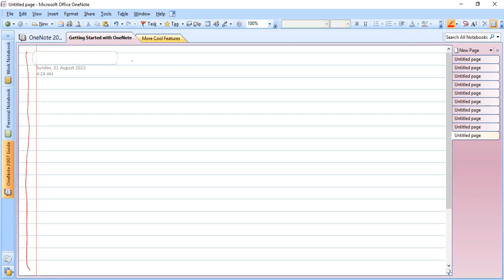Magnetic Field on the Axis of a Circular Loop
Magnetic Field on the Axis of a Circular Loop has been derived.